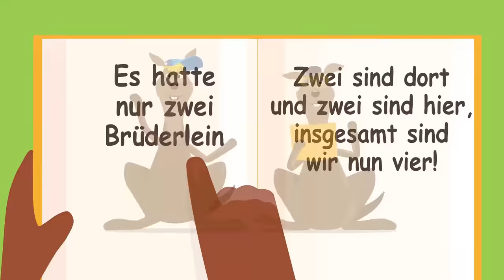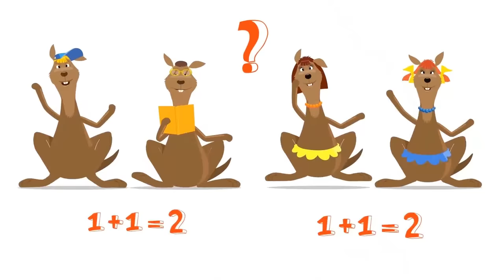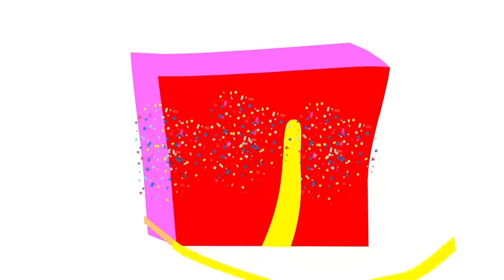Sammlung von Liedern | Kinderlieder - sechs Lieder zum Mitsingen! jn23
KoteTV  Fünf kleine Entlein, SCHIFFE LIED, Baby Hai, AUTOS, Im Himmel, Funf Luftballons - Kote Songs in German

Das Kätzchen fährt heute zum Ferkel - es hat heute Geburtstag und das Kätzchen will es gratulieren. Unterwegs holt das Kätzchen eine große und leckere Torte. Aber dann bleibt es im Stau stehen. Dem Kätzchen blieb nichts anderes übrig als zu warten, bis der Stau sich auflöst. Aber dann hatte es eine andere Idee.